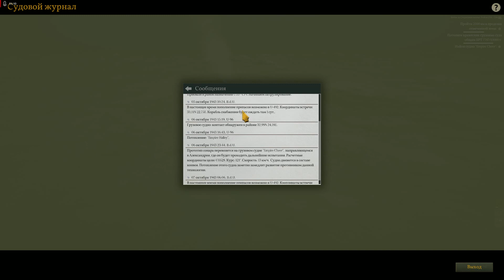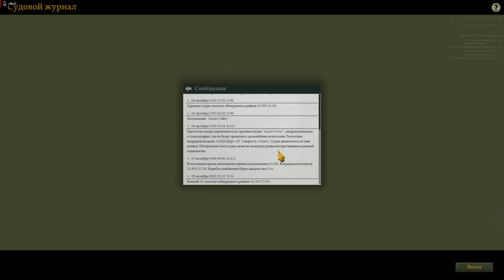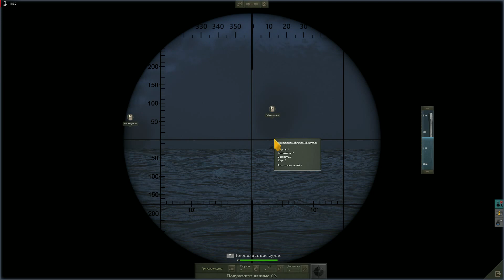UBOAT PATCH 21 - Возможно ли догнать конвой, находясь почти на поверхности с большим охранением и 💥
Вы увидите - ЧЕМ ЖЕ кончится, Наша игра в догонялки)